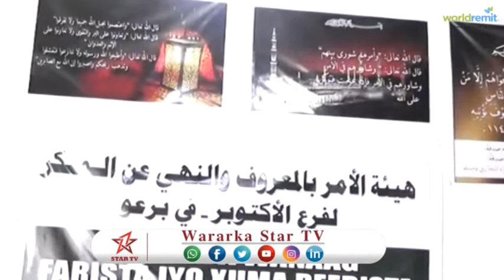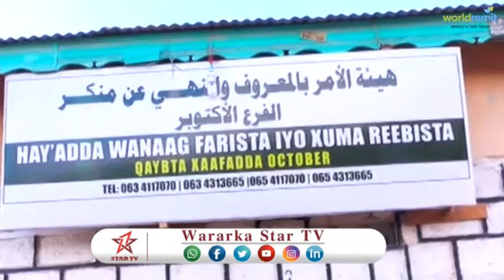DAAWO HAAY'ADDA WANAAG FARIISTA OO XARUN KA FURATAY MAGAALADA BURCO